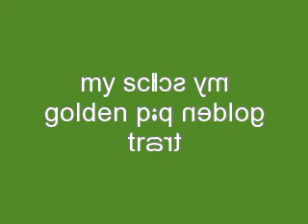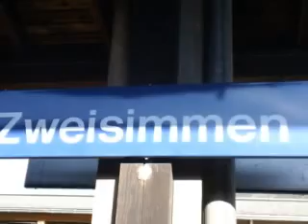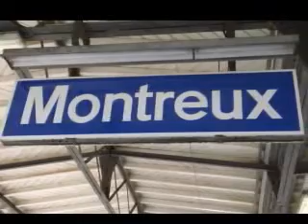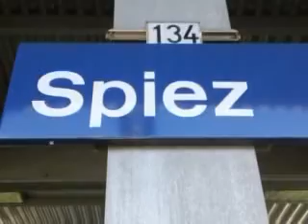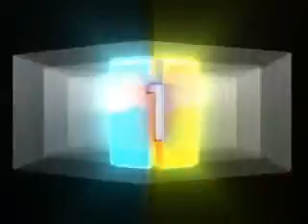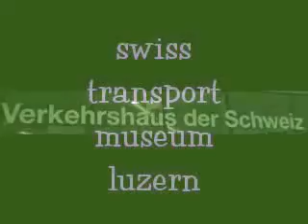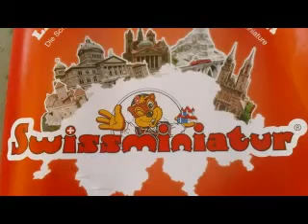my Swiss 004